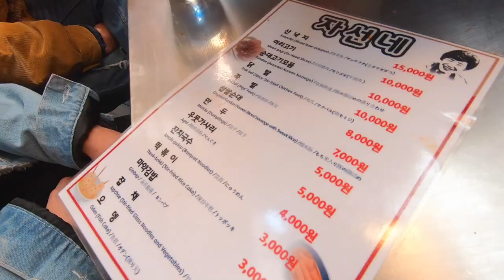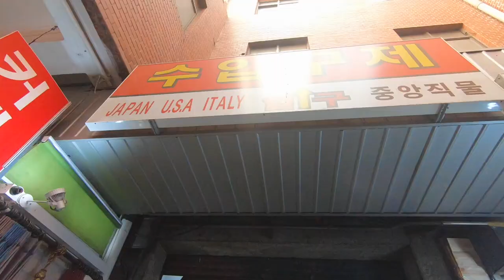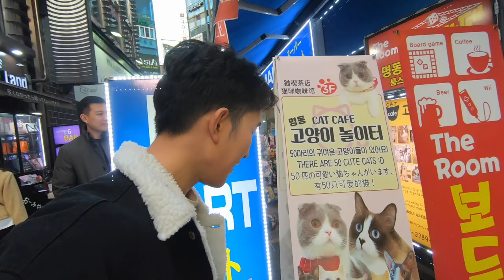KOREA VLOG: Myeongdong & Vintage Shopping in Seoul 🇰🇷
Join me in Korea! This is my first vlog. Let me know if you want to see more!

Places I went in this
GWANGJANG MARKET

Where to get Kbeauty
10% any YESSTYLE ORDER over $49! Happy shopping! code IVAN10

Filming Equipment

Camera
Mic
Lighting Kit